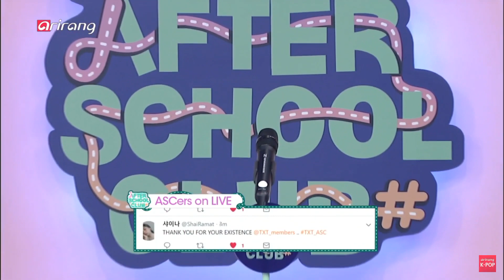TXT SPEAKING English [ ASC ]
Thanks
See in next video
By !

TXT YEONJUN
TXT BEOMGYU
BEOMGYU YEONJUN
YEONJUN BEOMGYU

TXT PREDEBUT - DEBUT
TXT FIRST WIN
TXT FIRST LIVE STAGE
TXT BTS MOMENT
TXT BROMANCE MOMENT
TXT NEWS
TXT BLUE ORANGEADE MUSIC VIDEO
TXT BLUE ORANGEADE LYRICS
TXT BLUE ORANGEADE LINE DISTRIBUTION
TXT 어느날 머리에서 뿔이 자랐다 CROWN
TXT 어느날 머리에서 뿔이 자랐다 MV
TXT 어느날 머리에서 뿔이 자랐다 LYRICS
TXT INDIVIDUAL TEASER
TXT TEASER
TXT DEBUT TEASER
TXT SINGING DANCING
TXT RAPPER

TXT (투모로우바이투게더) '어느날 머리에서 뿔이 자랐다 (CROWN)' TXTYEONJUN TXTBEOMGYU